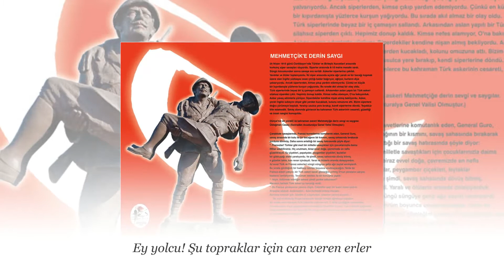Gök kubbenin altında İLÂHİ